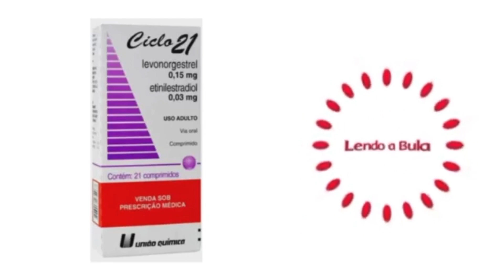Ciclo 21, QUANDO NÃO DEVO USAR ESTE MEDICAMENTO? - Lendo a Bula